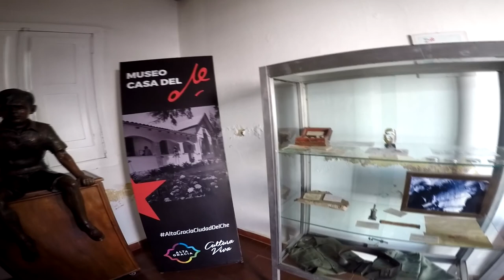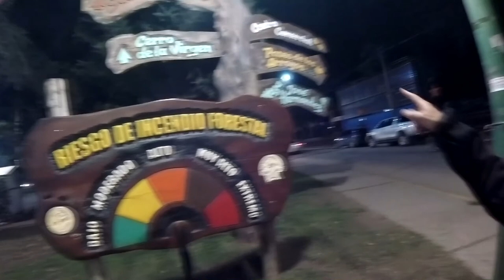ALTA GRACIA VISITAMOS LA CASA DEL CHE GUEVARA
Alta Gracia
La ciudad de Alta Gracia es la cabecera del departamento Santa María, provincia de Córdoba, Argentina.

Está a 36 km al sudoeste de la capital provincial, en el amplio Valle de Paravachasca, entre los faldeos orientales de la Sierra Chica al oeste y la llanura pampeana al este, surcada por el arroyo Chicamtoltina, tributario del río Anisacate.

La ciudad, de unos 50 000 habitantes, es un conocido centro turístico debido a su patrimonio arquitectónico, ya que en su área central se encuentra el casco de una antigua estancia jesuítica.

Dentro de la ciudad se puede apreciar una innumerable cantidad de edificaciones y huellas del pasado jesuítico como la Iglesia principal de la ciudad, la Residencia (hoy museo del Virrey Liniers), el Tajamar, la Hornilla y los Paredones. Otros importantes sitios históricos para recorrer son El museo del Che Guevara, la casa de Manuel de Falla, la Gruta de Nuestra Señora de Lourdes, la vieja estación de trenes y la identidad de una ciudad con una extensa y colorida historia.

Posee un plácido y saludable clima casi todo el año que atrae a viajeros y turistas, motivo por el cual el turismo es uno de sus principales recursos económicos. Además de la actividad principal que es la prestación de servicios turísticos y el comercio a nivel zonal, posee pequeñas industrias alimentarias (bebidas) y textiles (fabricación de ponchos)

Museo Ernesto Che Guevara

El Museo del "Che" Guevara se encuentra ubicado en la calle Avellaneda 501 dentro del barrio Carlos Pellegrini, en la ciudad de Alta Gracia, en la Provincia de Córdoba, Argentina.

El Museo muestra un tributo a la tierra que vio crecer a Ernesto "Che" Guevara, a su memoria, a su vida. El museo fue en su momento la casa de la familia Guevara.
La Casa-museo posee 10 salas además de un patio y un garaje
Cuenta además con elementos utilizados en distintos momentos de Ernesto Guevara, entre los más importantes se encuentra la bicicleta original con la que realizó su primer viaje a gran parte de los países de Latinoamérica y una moto del mismo modelo que la utilizada por el "Che" para su segundo viaje.

En enero de 2012 el gobierno de la ciudad de Alta Gracia decidió aplicar una tarifa diferenciada de acuerdo al lugar de residencia pesos argentinos la entrada para extranjeros, 15 pesos para residentes de Argentina y gratis para residentes de la ciudad